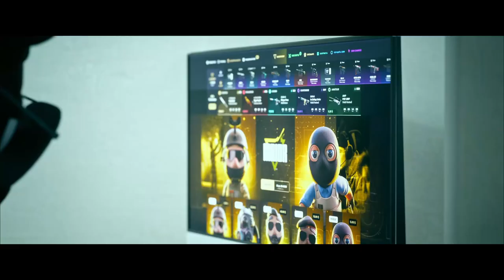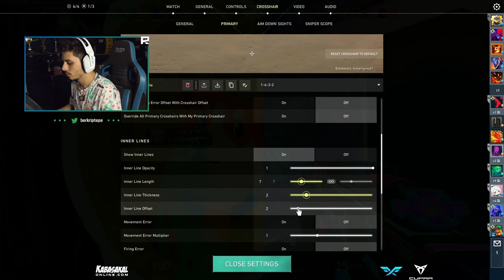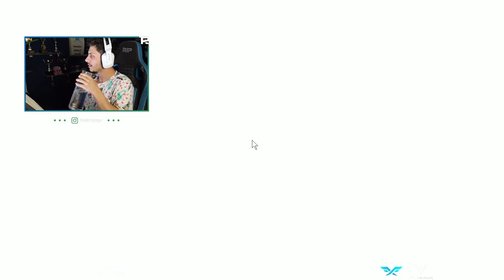Berk Rip Tepe - OMEN 24 KILL (Valorant)